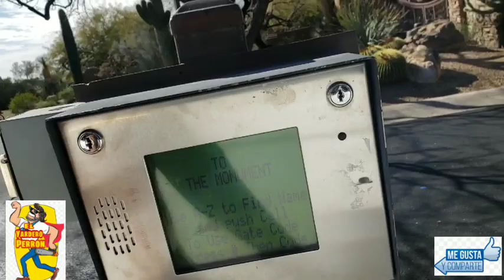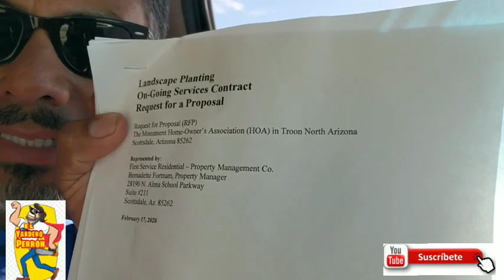LANDSCAPING COMMERCIAL. El lado positivo.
Permiteme compartirte las Razones porque estoy enfocado en el Landscaping commercial.
El landscaping commercial me a permitido hacer crecer mi negocio auna velocidad mas rapida.
Y en esre video te comparto algunas de las cosas positivas del lansdcaping commercial.
Saludos a todos colegas.

GRACIAS POR SU APOYO,SE LES QUIERE.

ESTOY A TU DISPOSICION PARA UN ASESORAMIENTO PERSONAL EN TU NEGOCIO.

Contactame via email para mas detalles.

para ser el primero en recivir los videos.

Del Yardero Perron.

Toro,Still,Red max,Walker,Shindawa,Echo,

Maruyama,

APRENDE MAS DEL YARDERO PERRON EN  FACEBOOK.

VISITANOS EN LINEA.

VISITA NUESTRO GARDEN CENTER/VIVERO

Valley Verde Nursery & Landscaping.

UN POCO DE MUSICA PA SACAR EL ESTRES.

ATRAVEZ DEL VASO. ESTILO THREEMIX EL PODER DE LA CUMBIA.